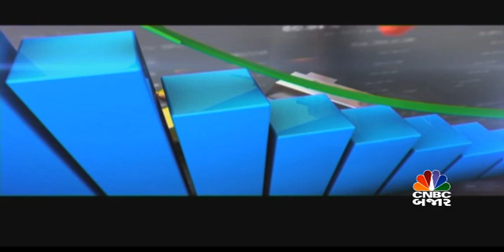Indian Market માં Gold માં 62200ની આસપાસ કારોબાર | Crude | Silver | RBI | Commodity News |CNBC Bajar